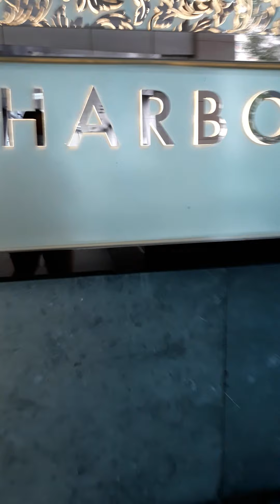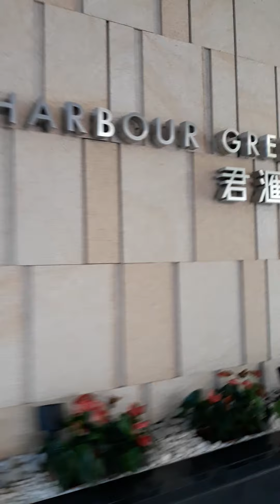OLYMPIC Hongkong /daan pauwi sa bahay